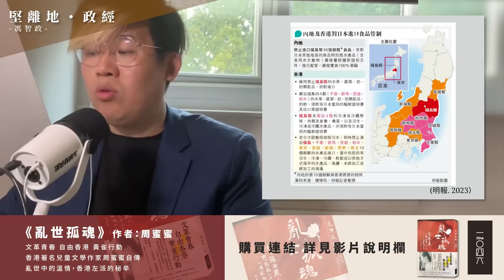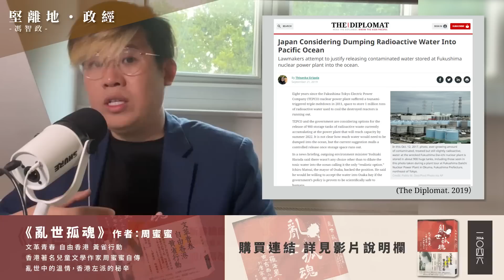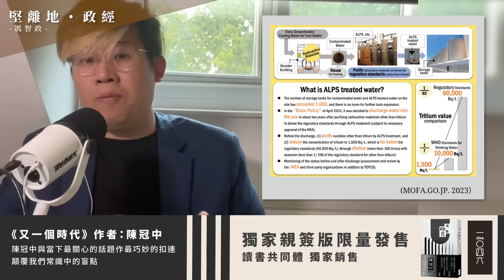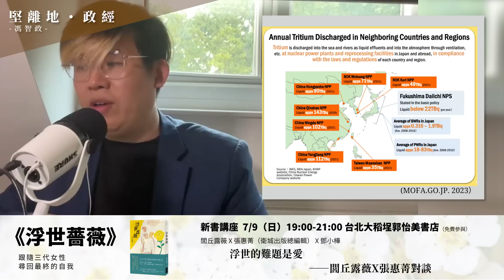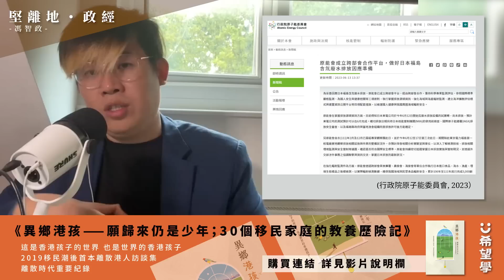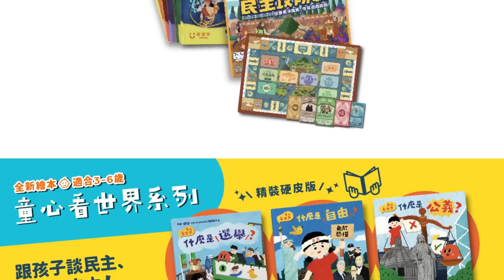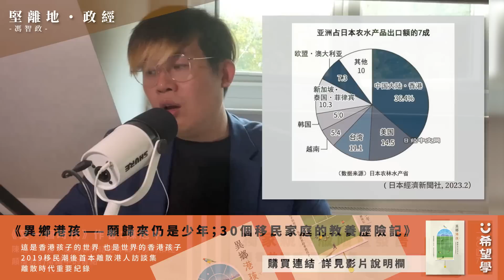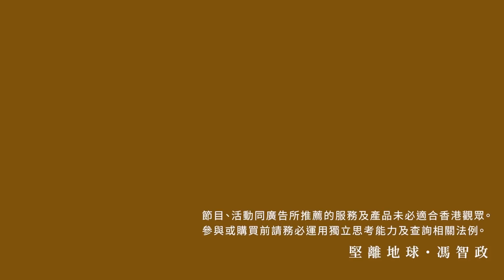【堅離地政經・馮智政 🇭🇰🇯🇵🇨🇳】 香港變中國外交戰狼，反對日本排放福島核廢水，北京政府為何在日本核廢水問題上堅持反對，中港兩地外交一致對香港商界有什麼影響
香港特區政府宣布，一旦日本啟動排放福島核廢水，會即時禁止來自福島與東京等，共10個都縣的水產品進口。雖然特區政府一再強調，是按香港的情況和考量實施食物安全作自主決定，但不少傳媒及學者都質疑香港特區一改過去鴿派、親日友善的態度，是因為北京政府外交立場所致。今集主持馮智政  會先講解日本排放福島核廢水的政策、中國及鄰國反對的過程，以探討為何香港有需要緊跟中國外交立場。

⏺安倍晉三被暗殺，會永久改變日本政治外交嗎？